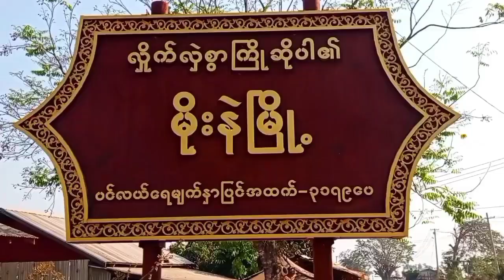မိုးနဲမြို့နယ် အခြေခံပညာ အထက်တန်းကျောင်းမိသားစုပေါင်းဘုံကထိန် စည်ကားသိုက်မြိုက်စွာ လှည့်လည်ပူဇော်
မိုးနဲ နိုဝင်ဘာ ၆
မြို့နယ်